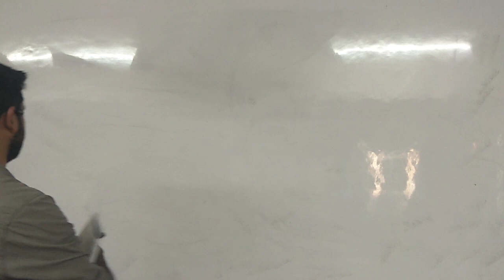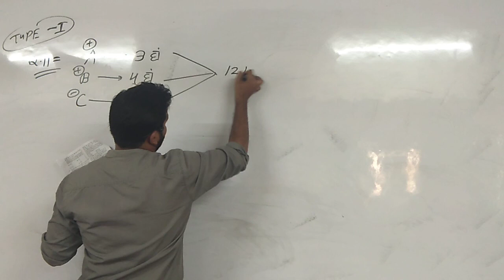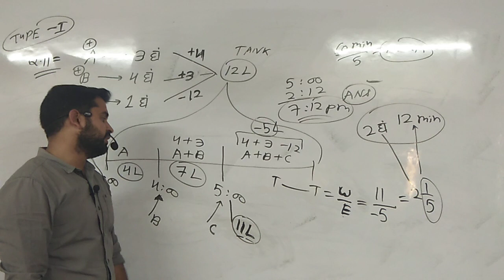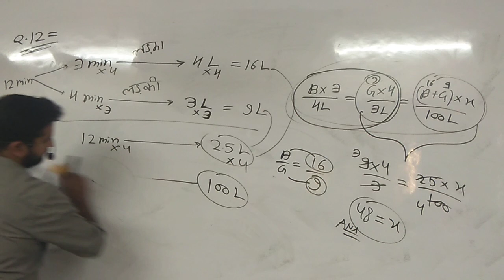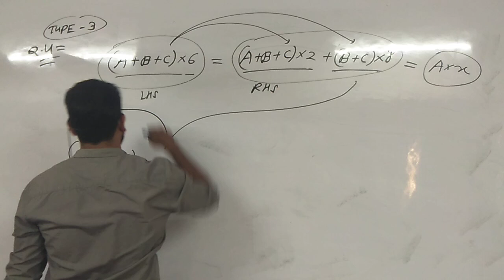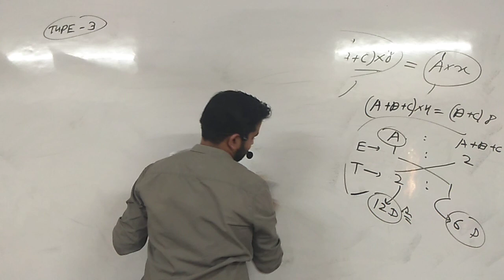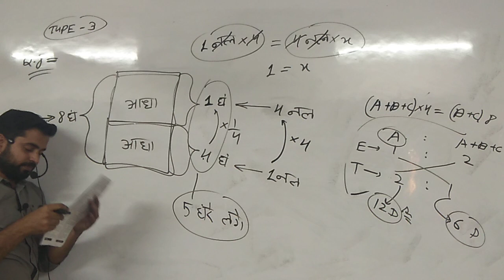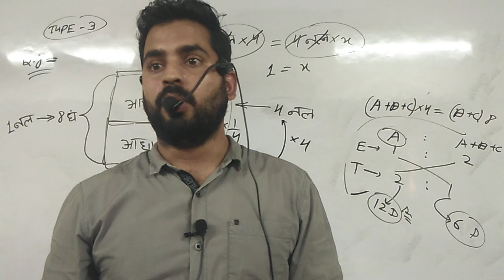pipe and cistern vyapam 4